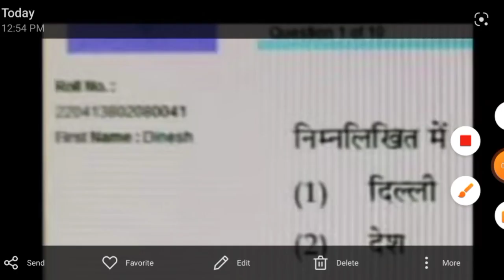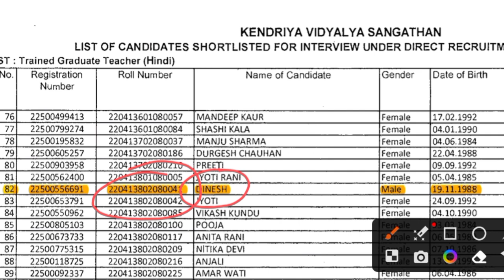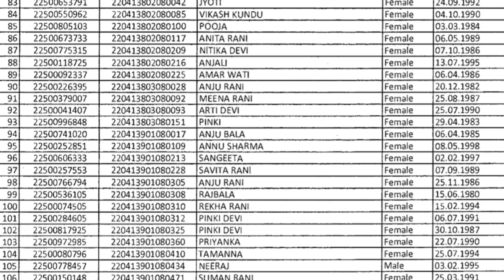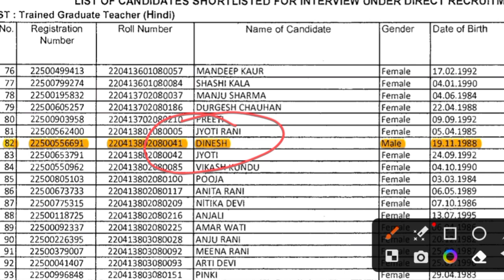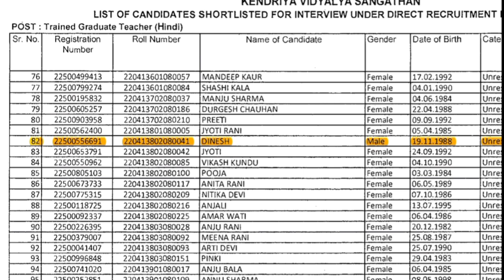kvs exam लाखो की संख्या में अभ्यर्थी बाहर,पर नकल में पकड़े गए सारे लोग हो गए qualify